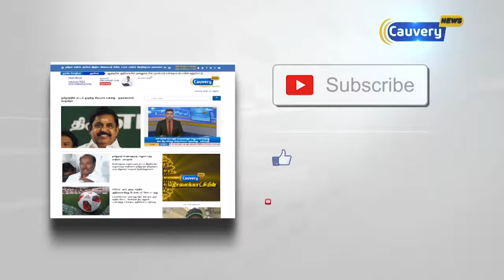சஞ்சய் தத் விடுதலை விவகாரம் - சட்டம் அனைவருக்கும் சமம் இல்லை | அற்புதம்மாள்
Cauvery News is available on TCCL on Channel 55, TACTV on Channel 130, TATA Sky on 1588, Videocon on Channel 577, Airtel

DTH on Channel 791, JAK on Channel 182 and JIO TV(App)